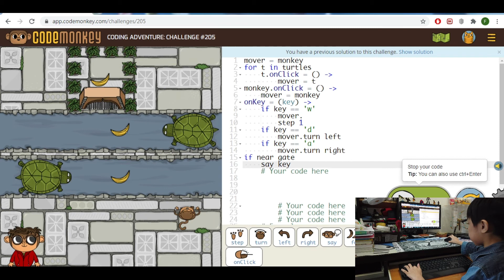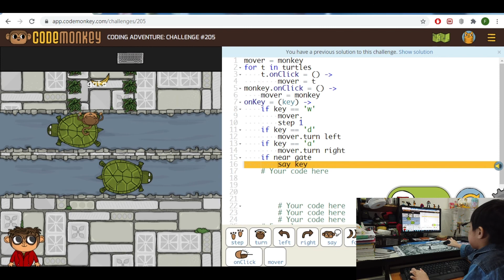CodeMonkey Try about OnClick and OnKey function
Hi. I am Joda Chan. Today I try about how to use OnClick and OnKey for making games.